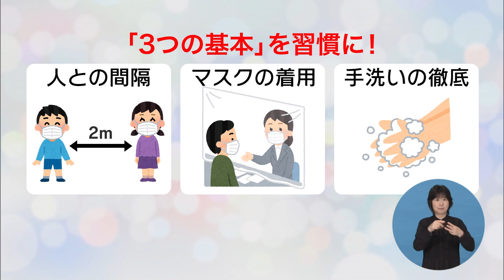いいトコ山梨【#64 北杜市明野町 世界最先端の植物工場】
青木美菜 (UTYアナウンサー)がカメラ片手に県 内の素晴らしい場所や物、素敵な人々と出会い、その思い出を写真に納める。
今回訪れたのはブロッコリースーパースプラウトファクトリー。
中央制御システムを導入した植物工場に入るとまるでSF映画のような空間が広がる。
一風変わった収穫作業を体験し、そのあと瑞々しいスプラウトをいただく。